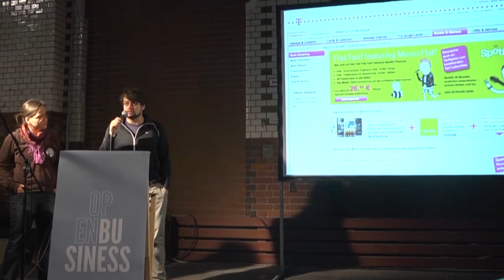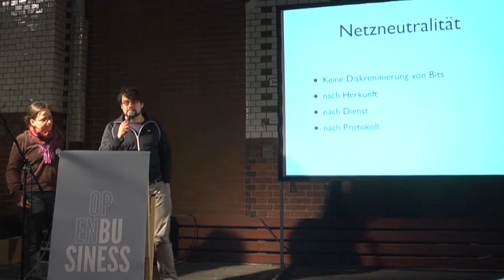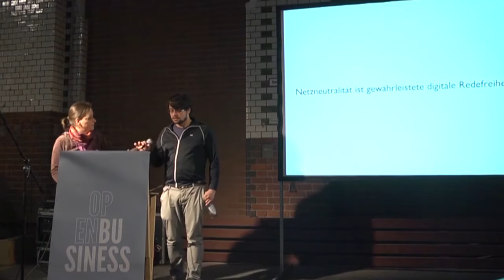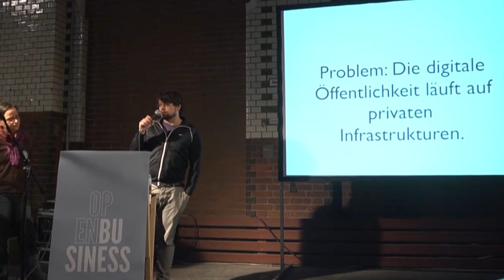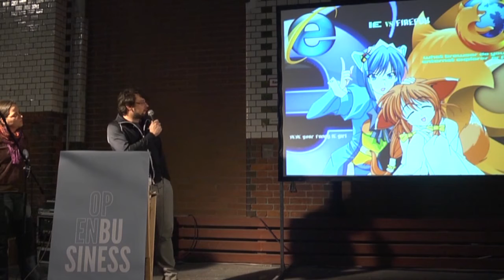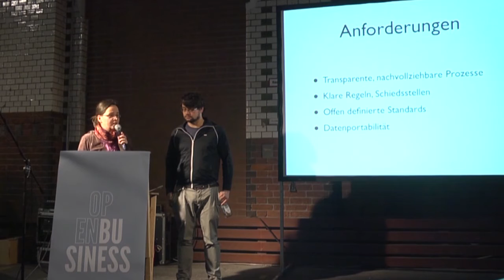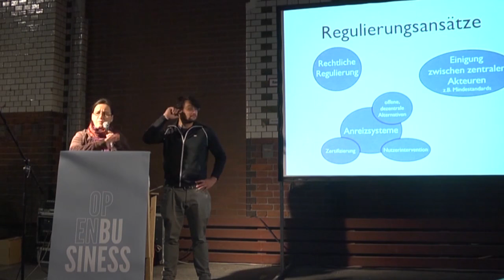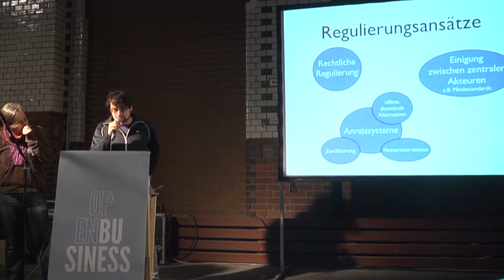SON12: Ulrike Höppner, Michael Seemann - Plattformneutralität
Wenn wir das Internet als Struktur ansehen, auf der schon heute - und mehr noch in der in Zukunft - wichtige politische Prozesse ablaufen, müssen wir an das Internet die selben Anforderungen stellen, die wir an bislang jede politische Öffentlichkeit herangetragen haben: Offenheit, Zugänglichkeit und Diskrimimierungsfreiheit.

Diese Anforderungen spiegeln sich bereits in dem politischen Kampf für die Netzneutralität. Doch solange politische Akteure von Plattformen wie Facebook, Twitter, Google und Co einerseits kommunikativ abhängig sind und andererseits deren Willkür unterworfen, wird kein freier Diskurs - als Grundlage demokratischen Handelns - möglich sein. Der Workshop wird sich damit beschäftigen, wie eine allgemeine “Plattformneutralität” definiert werden kann und wird fragen, wie sich dies regulatorisch umsetzen lässt.